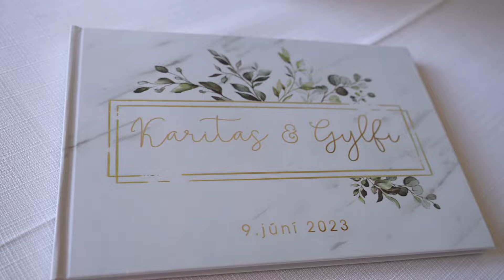Karitas and Gylfi's Wedding Video at La Finca Resort Alicante - Spain - FULL WEDDING VIDEO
Welcome to the wedding day of Karitas and Gylfi, celebrated at the stunning La Finca Resort in Alicante, Spain. This video captures the most memorable moments of their day.

Karitas, a renowned personal trainer, radiated beauty in a sleeveless wedding dress, complemented by a delicate veil. Gylfi, a former professional footballer, looked dapper in a classic black tuxedo, reflecting the elegance of the event. The outdoor ceremony took place under perfect weather, where every detail was meticulously planned to create an unforgettable experience.

After the ceremony, the newlyweds celebrated with a lively reception, ensuring that all guests enjoyed a day full of fun and happiness. Recently, they also shared the news of their new puppy, Leo, an adorable addition to their family.